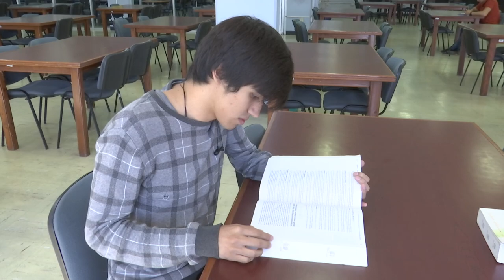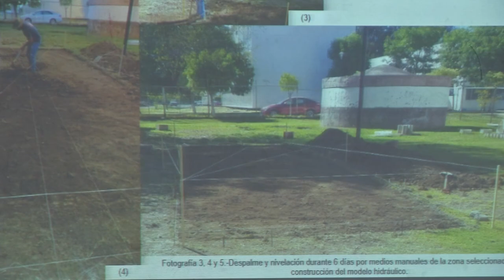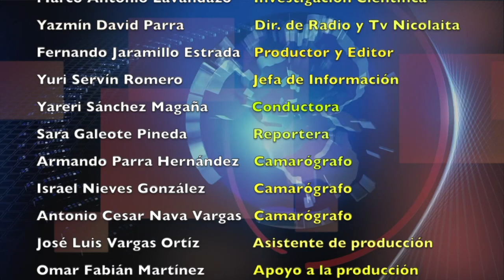LOS NICOLAITAS 31 DE AGOSTO 2019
La producción de aguacate (Persea americana) en Michoacán, si bien constituye un negocio altamente productivo que genera empleos y riqueza y contribuye a la economía regional, en términos ambientales representa un problema grave pues el cambio de uso de suelo y la erosión debido a la tala así como la construcción de 50 mil ollas de acopio de agua, impide la captación, filtración y almacenaje de agua al interrumpirse el ciclo hidrológico, alertó el Dr. Alberto Gómez-Tagle Chávez quien en una investigación demostró “… el peligro hidrológico que representa la desmesurada plantación de aguacates”. El aguacate represente un valor de 33 mil 848 millones de pesos anuales, solo en Michoacán.
on el propósito de potenciar el intercambio de ideas y experiencias entre investigadores y profesionales de la industria en México, a fin de desarrollar sinergias y conocer nuevos resultados de investigación en el campo de la movilidad eléctrica, esta mañana se anunció la realización del 4º Simposio Internacional de Vehículos Eléctricos que organiza la Universidad Michoacana de San Nicolás de Hidalgo, en conjunto con el Instituto Tecnológico de Morelia y el capítulo de la sección Centro Occidente del Instituto de Ingenieros Eléctricos y Electrónicos De acuerdo con un comunicado, el director de la Facultad de Ingeniería Eléctrica, Juan Anzures Marín, explicó que el evento tendrá lugar en el Centro de Información Arte y Cultura los días 26 y 27 de marzo del próximo año, donde se reunirán operadores de redes eléctricas, industria automotriz, academia, autoridades y el usuario final para intercambiar ideas y conocer avances relacionados con los vehículos eléctricos.

El director de Planeación Universitaria, Julio Vargas Medina, habla en que la patente es un reflejo del avance en el desarrollo tecnológico de la Casa de Hidalgo, un logro muy importante dado que en la Universidad Michoacana no se tiene totalmente arraigada la cultura del registro de patentes.